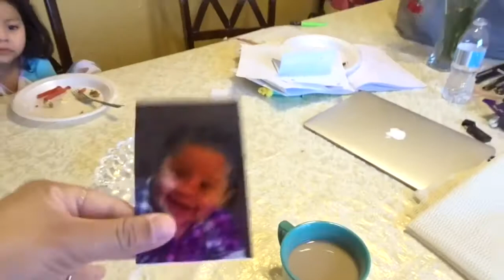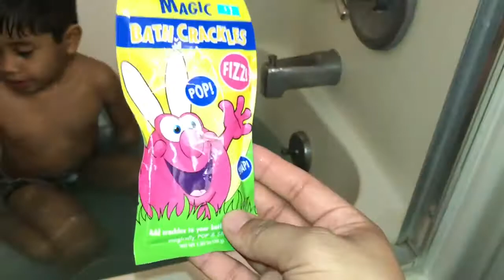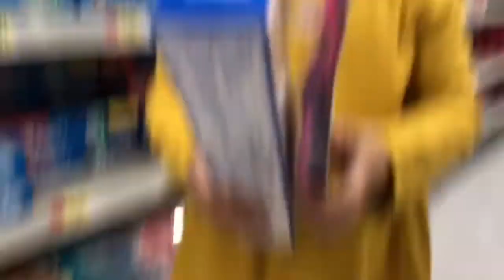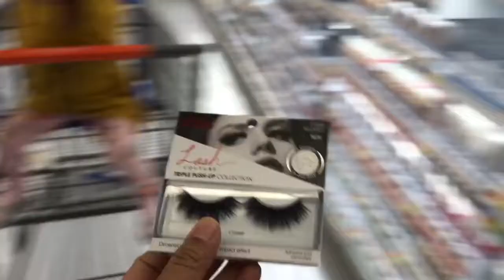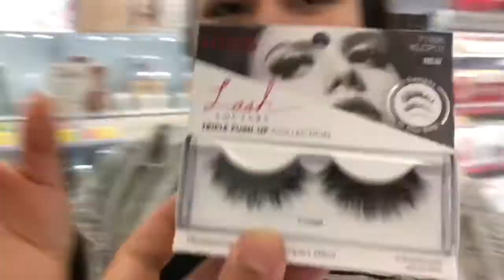Something is wrong... | Leslie Vaz